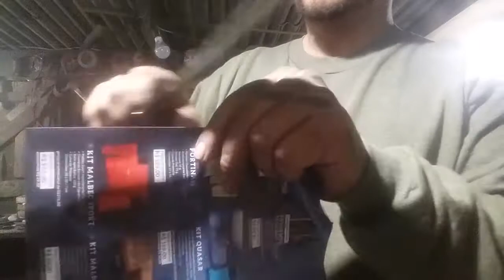Faca feita de disco de arado 4mm marca original tatu 27cm de lamina